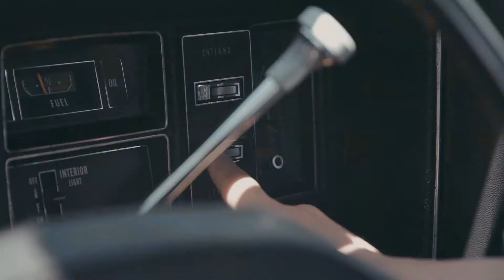California Dreaming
一直以来都想去次加州，租敞篷老爷车，躺在车里看银河，就着薯片喝劣质酒，住沙漠汽车旅馆，聊起枕头里发霉的梦

I always wanted to go to California, rent a convertible classic car, lie in the car to watch the Galaxy, drink the inferior wine on the potato chips, live in the desert motel, and talk about the moldy dream in the pillow.